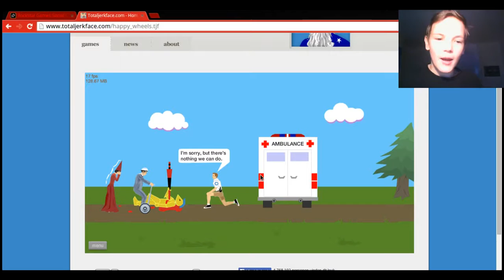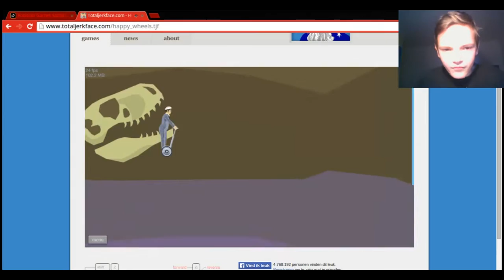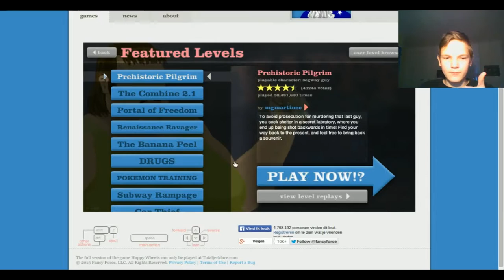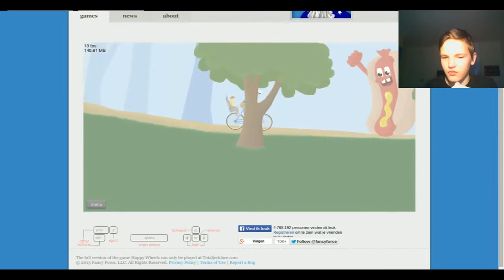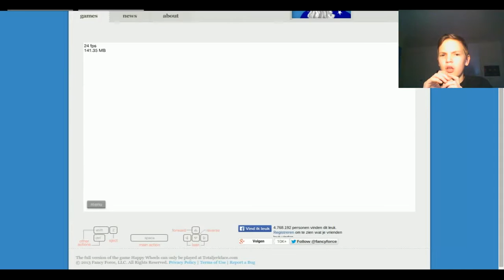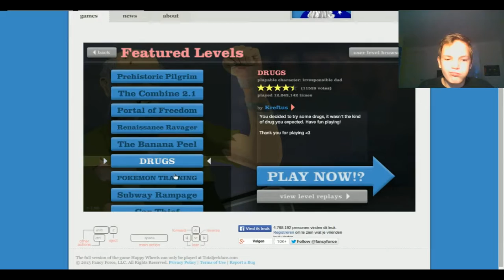Happy wheels Part 2